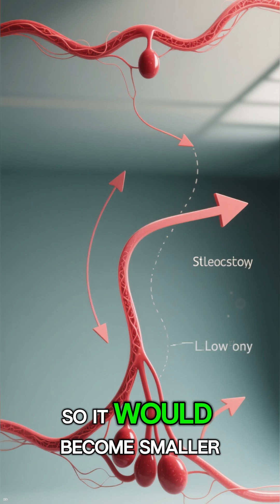What If Humans Evolved on a Low-Gravity Planet? 👽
The 4.5-billion-year history of Earth is almost impossible to comprehend. So we scaled it down to a single city block. In this video, every footstep represents millions of years.

See when life first appeared, when the dinosaurs roamed, and prepare to be shocked by how recently humans showed up. This perspective on deep time will blow your mind.

geologic time scale, history of earth, deep time, human history, mind-blowing perspective, cosmic calendar, science visualization, animation, dinosaurs, evolution, paleontology, earth science.